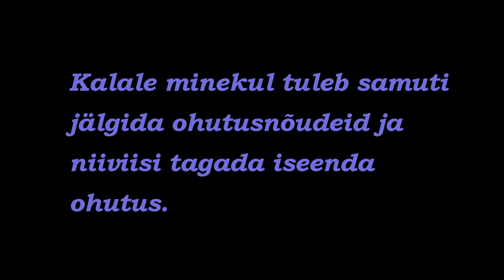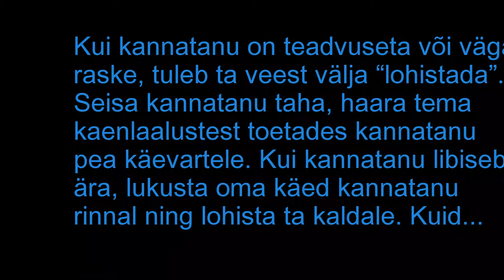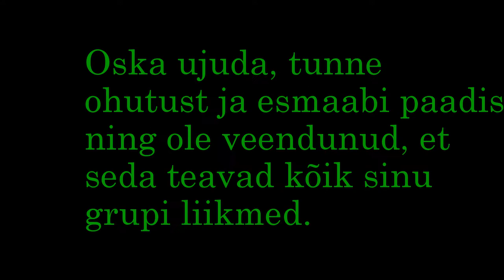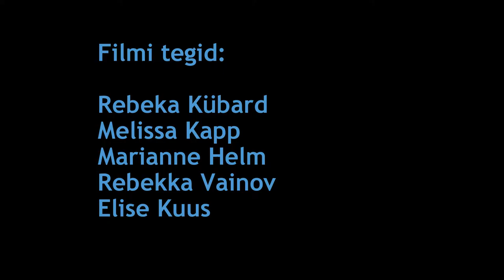Pääste film 2014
Marianne, Melissa, Rebeka, Rebekka, Elise

Pääste film 2013 / veeohutus.